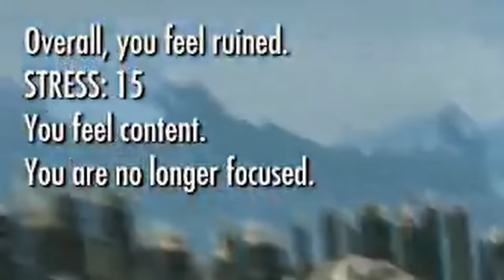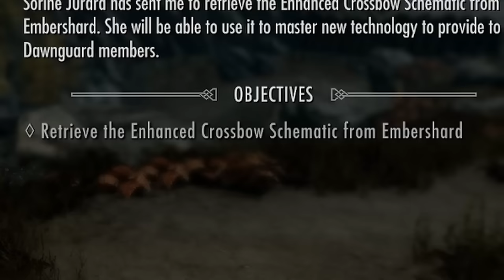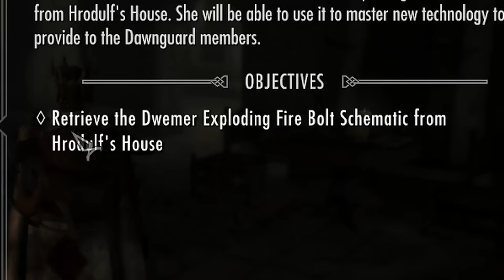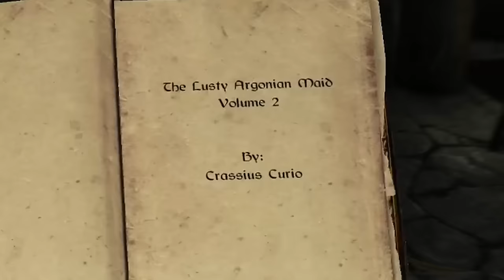Exercising My Second Amendment Rights In Skyrim